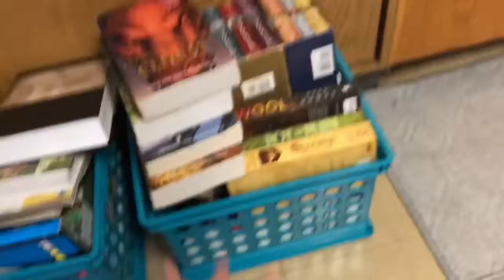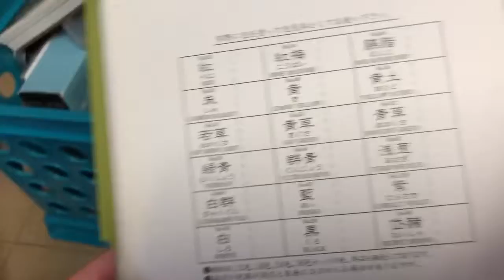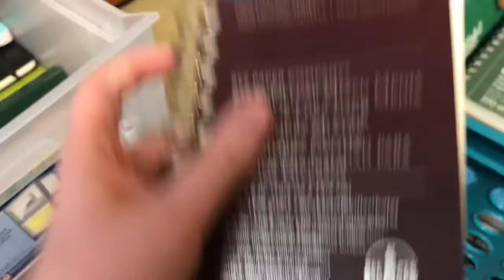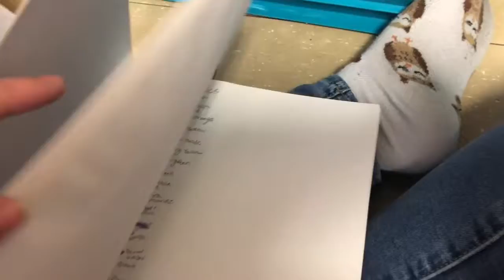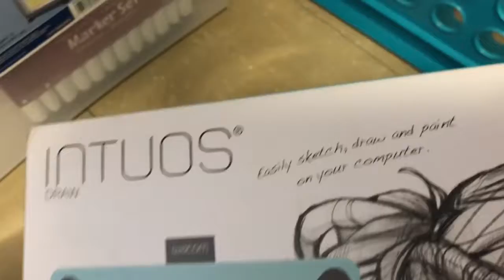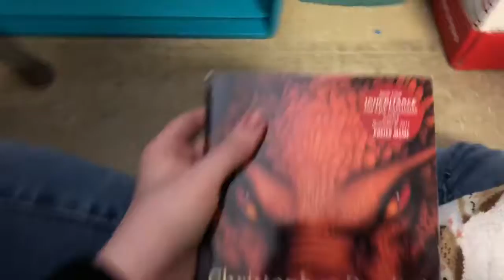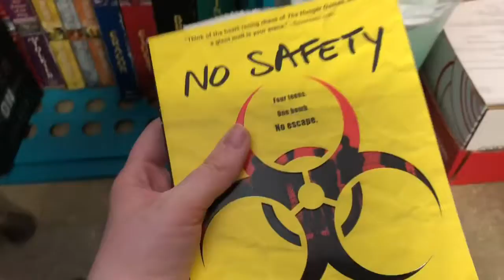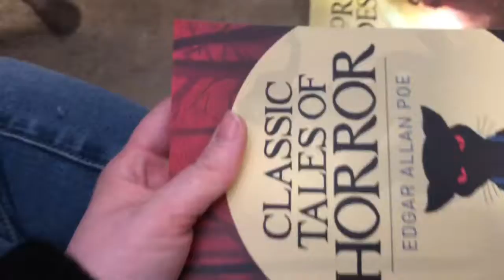Organizing my Books and Art Supplies!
I go through my books and art supplies and reorganize my books and art supplies in their new homes.